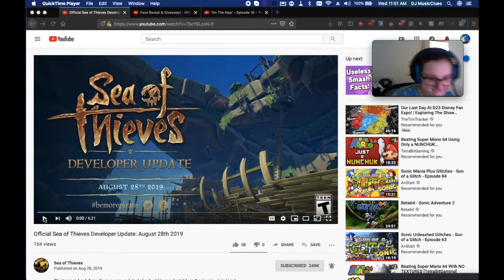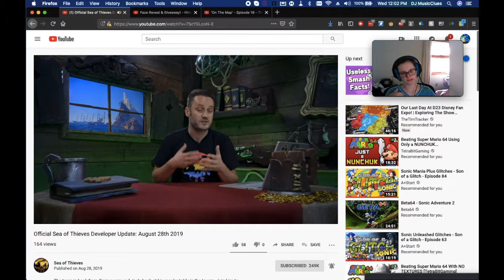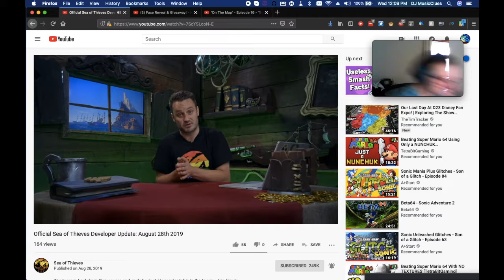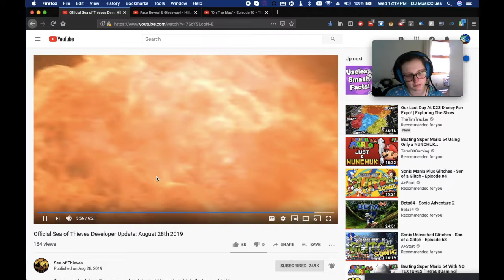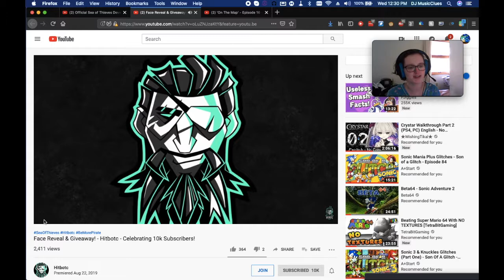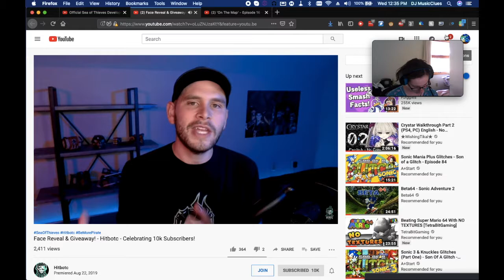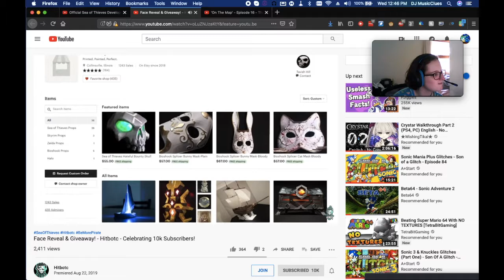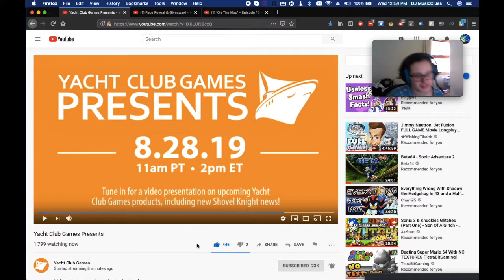Athena's Taven 9/30/19